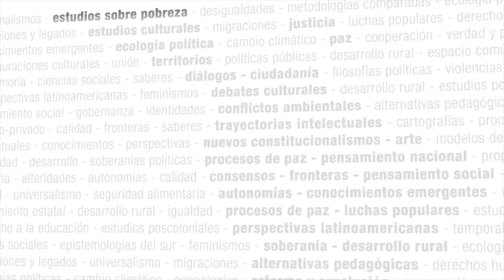Estéticas descoloniales desde el Sur. Arte, memorias y cuerpos - Seminario virtual CLACSO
Estéticas descoloniales desde el Sur. Arte, memorias y cuerpos - Prof. Marta Sierra (Kenyon College, Estados Unidos), Amira jarmakani (Universidad de San Diego) y Karina Bidaseca (UNSAM, Argentina).

Inscripciones abiertas hasta el 8 de agosto

La amnesia del imperio y los pasados silenciados afectan a nuestra memoria, así como a los modos insurgentes de representación de la alteridad, en particular de los pueblos afrodescendientes y originarios del Sur en los que pervive la colonialidad. Así, lo que Edward Said significó como “permiso para narrar” refería a la supervivencia como un acto de resistencia en Palestina, viviendo en un “Tiempo Presente (Tenso)” o “Present Tense” como lo define la artista palestina exiliada Mona Hatoum. El Seminario se propone discutir la descolonización de los discursos y los imaginarios en la representación histórica y su (im)posibilidad dentro de los límites temporales y espaciales de la modernidad/colonialidad a partir de la producción artística y cultural en a través de las que se inventan prácticas emancipatorias de re(ex)istencia.